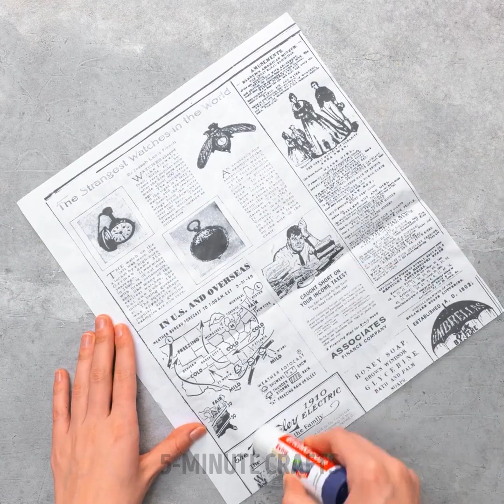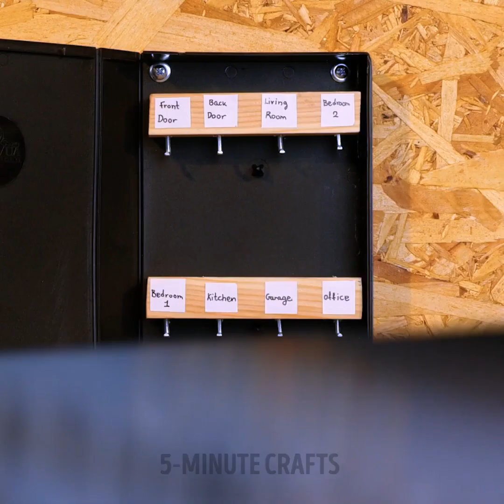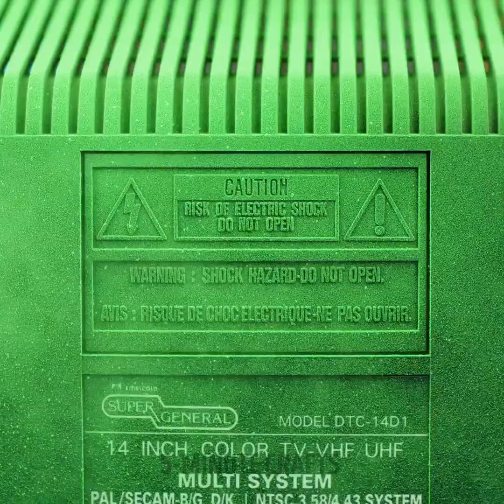26 OLD STUFF RECYCLING projects to create unbelievable decorations for home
Timestamps:
0:08 Mirror decor
0:53 Vase
1:45 Universal stand
2:53 Old ball recycling
3:37 Cake dish
4:58 Shoe stand